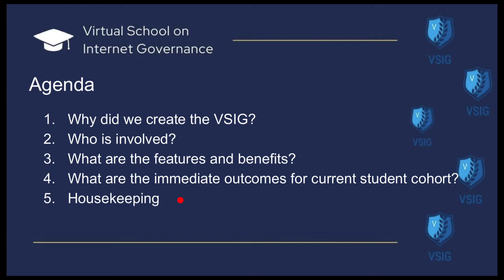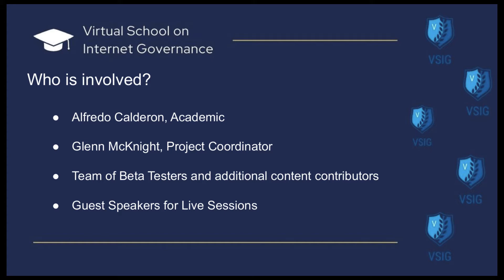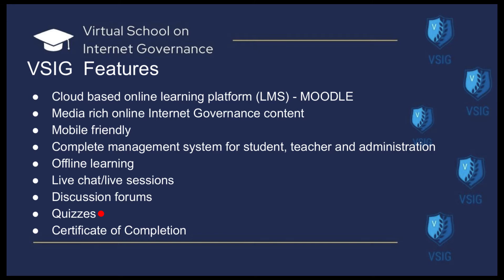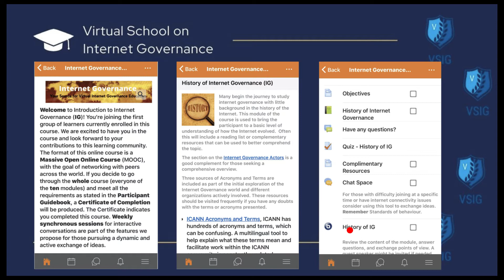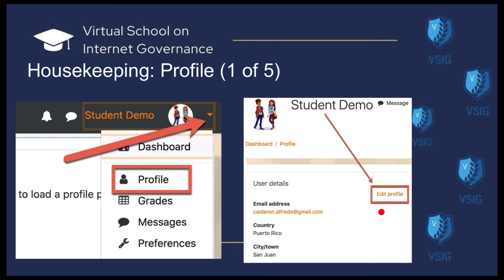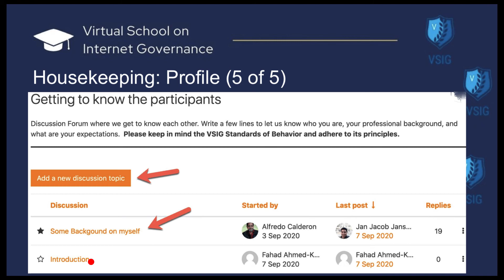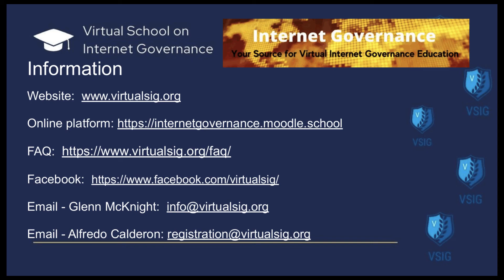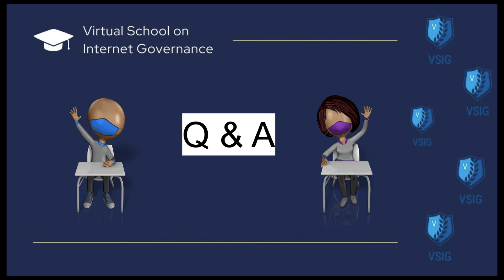VSIG Session One: Live Chat with Alfredo Calderon and Glenn McKnight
An Orientation Session for the Group A of the Virtual School of Internet Governance Sept 8th, 2020 with Alfredo and Glenn